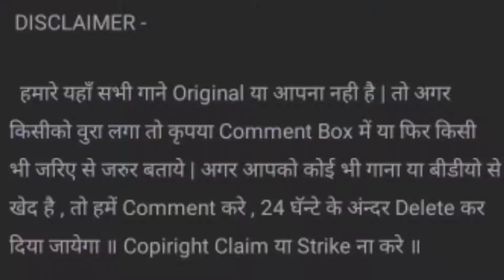Santali Dj Remix Song 2K20 || BK 3D Remix || Dj Bappi BK Remix || New Latest Santali HD Dj Video